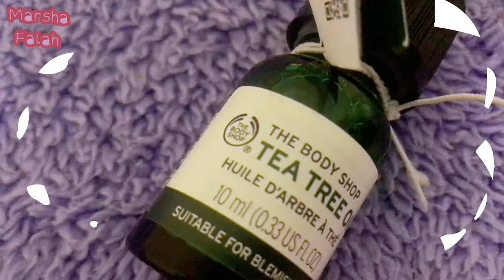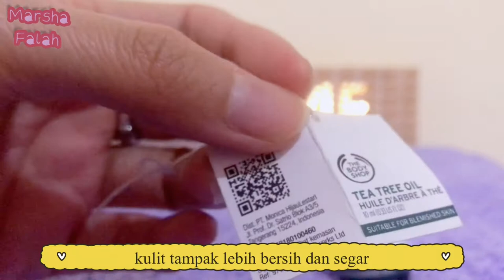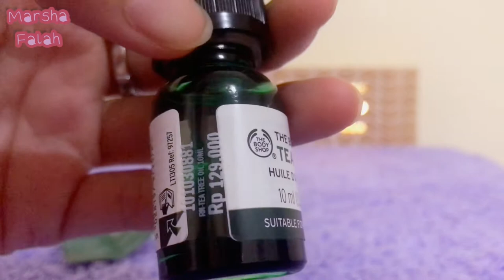The Body Shop Tea Tree Oil | Marsha Falah